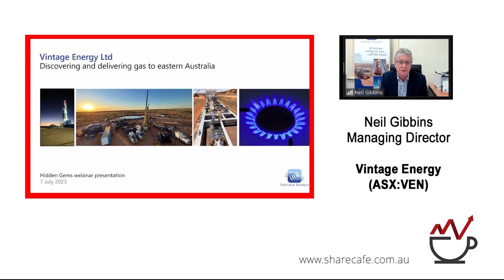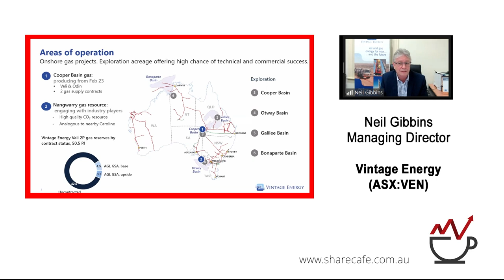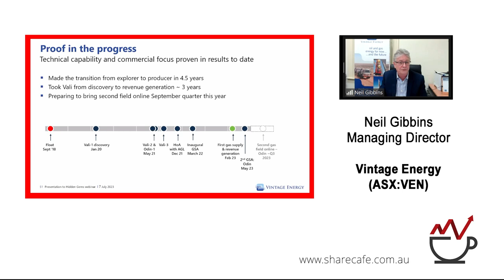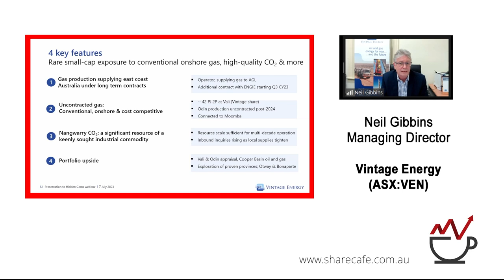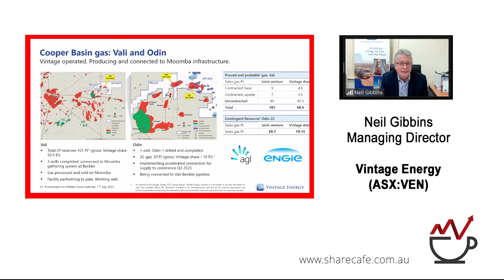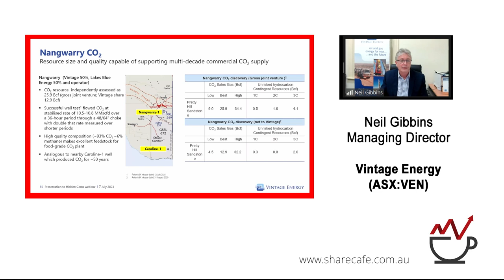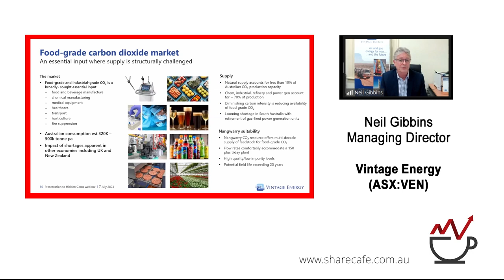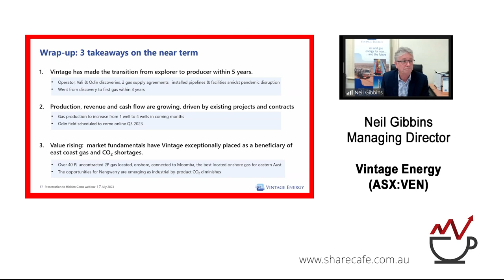Vintage Energy (ASX:VEN) - Webinar Presentation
Vintage Energy (ASX:VEN) is an oil and gas exploration production company. It expects to bring a second field, Odin, into production in 2023.